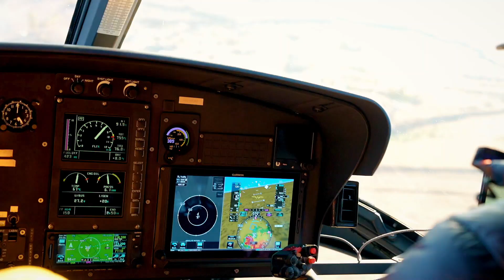The Helicopter Company — Supporting Dakar with the Airbus H125 and H145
We go behind the scenes with The Helicopter Company to see what it takes to support a major sporting event like Dakar in Saudi Arabia.